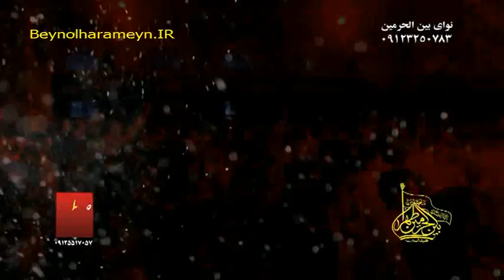جواد مقدم گفتم بیا داری میای حالا ازت میخوام نیای